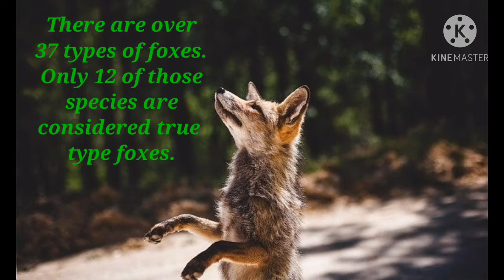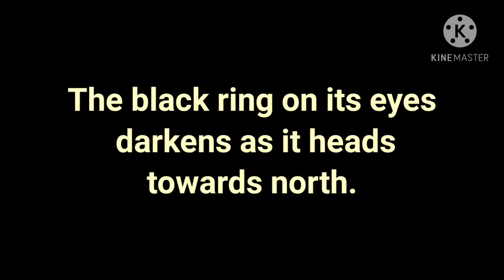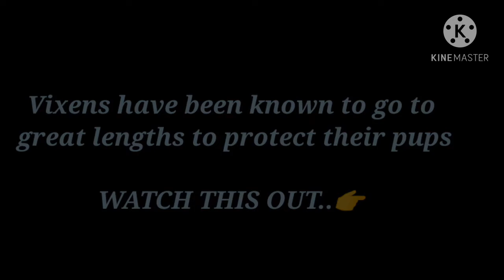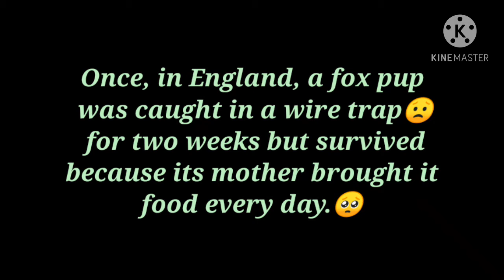Fox facts! Amazing and interesting facts you must know!!!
Types of foxes

Interesting facts with amazing photos and videos..